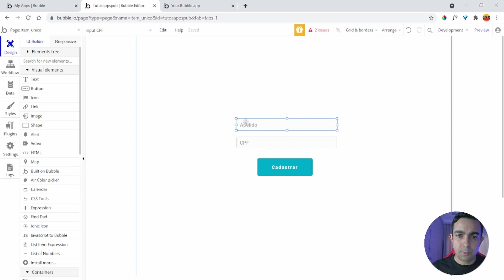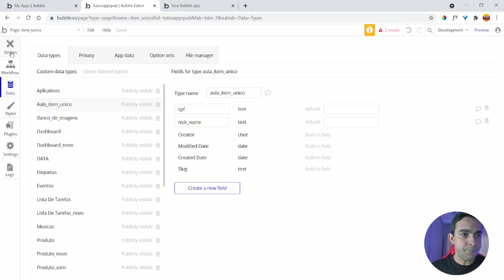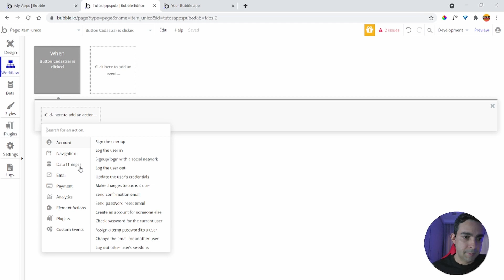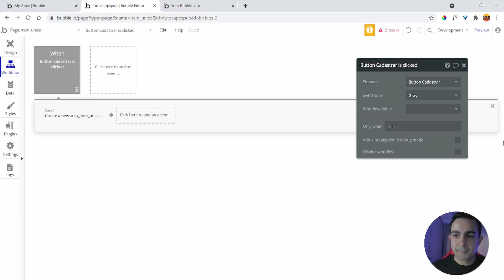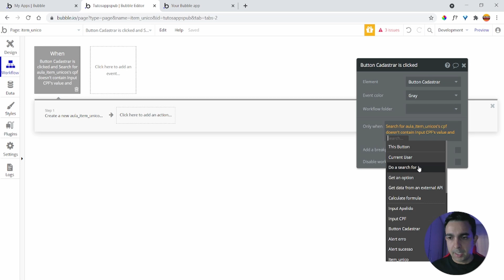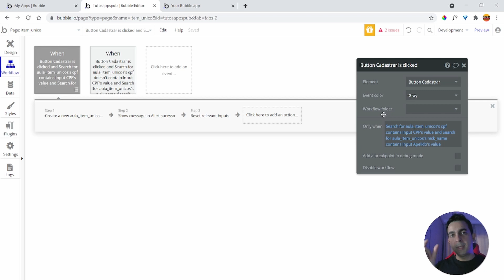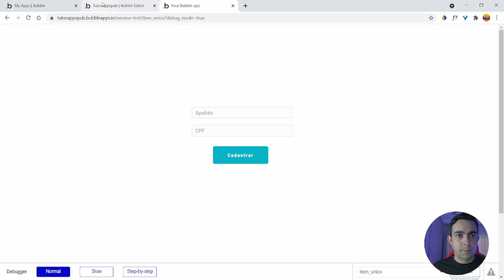Tutorial bubble.io como criar dado único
Toturial bubble.io como criar dado único
Sua aplicação precisa cadastrar itens únicos, com esse vídeo te mostro uma forma simples para você fazer isso.

🔥🔥VAGAS LIMITADAS!
CURSO DO MUNDO NO-CODE  INSCRIÇÕES  ABERTAS

00:01 INSCREVA-SE
00:05  APRESENTAÇÃO

Translated titles:
Tutorial de bubble.io cómo crear datos únicos

Bubble.io-Tutorial zum Erstellen einzigartiger Daten

Tutoriel bubble.io comment créer des données uniques

बुलबुला.आईओ ट्यूटोरियल अद्वितीय डेटा

Bubble.io tutorial how to create unique data

Bubble.io handleiding om unieke data te skep